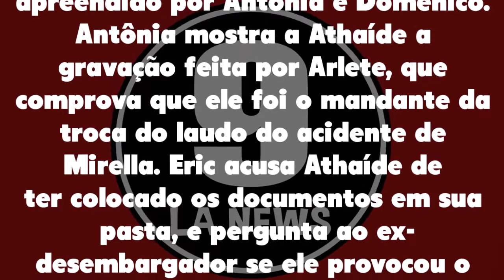Pega Pega 12/10/21 - Capítulo 74 de terça-feira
Assistir o que vai acontecer em Pega Pega de terça-feira 12 de outubro de 2021